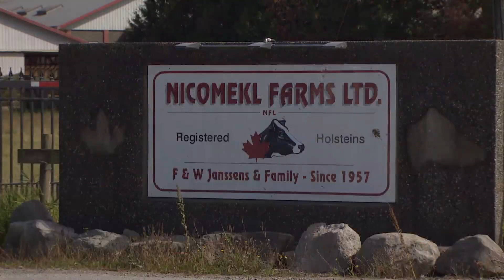Dairy farmers 'disappointed' by new NAFTA deal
Some Canadian dairy farmers believe concessions in the NAFTA replacement that give the U.S. more access to the Canadian dairy market will be a "death by a thousands cuts" to Canada's supply management system.